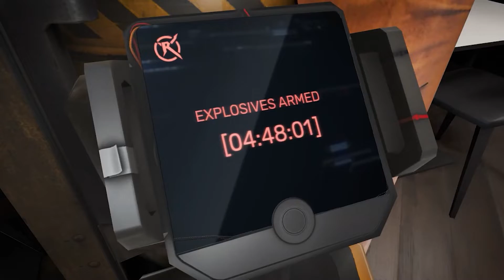How to download and install Breachers on Quest 2 [Download Link]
How to download and install Breachers on Quest 2 | A tactical 5vs5 VR FPS

There are full instructions in the server, but here’s what you should do to access the Breachers alpha test:

Download SideQuest on your PC and use the advanced installer
Select developer mode on Quest in the settings menu
Connect your Quest to the PC
Install APK from sidequest
Put "com.TriangleFactory.Breachers "folder into OBB folder
Hit the toggle for ‘Unknown Sources’ in the general settings menu, and it’ll appear in an Unknown Sources tab under Apps.

⭐️⭐️⭐️ My equipment::

5 meter USB cable for Meta Quest 2